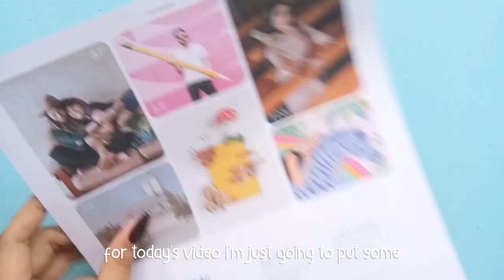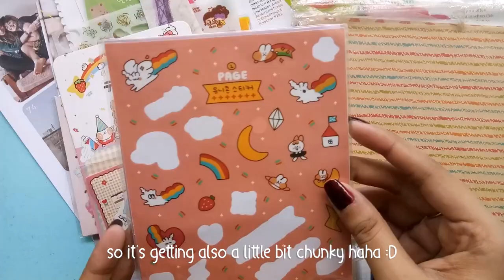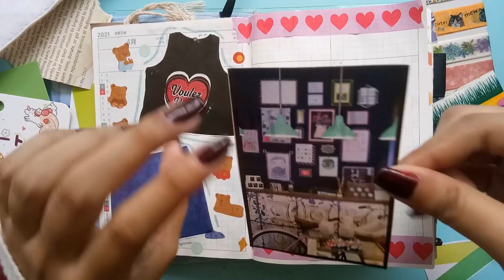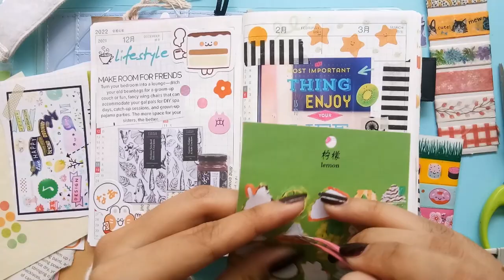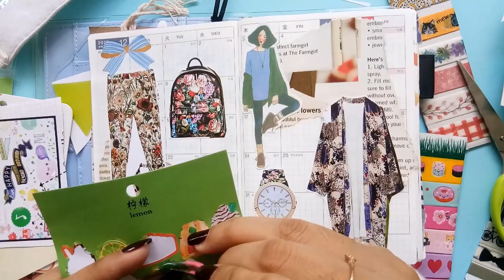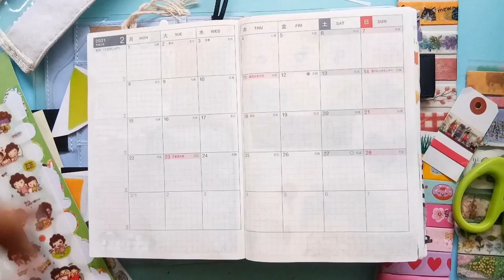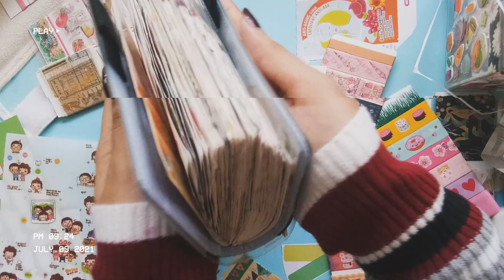Putting some random cutout magazines, stickers, washi tapes for my Daily Journal! | Tweetums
Hi beautiful hoomans!! For today's video, I'm just going to put some random stickers, cutout magazines, and washi tapes for my daily journal :) Finally I'm already done with it and it's getting a little bit chunky haha! Soon I'll be having my first ever flip-through for Jan-June month ^.^ Have a great day!!

♡~٩꒰ SUPPORT MY SMALL KAWAII SHOP PLEASE ꒱۶~♡